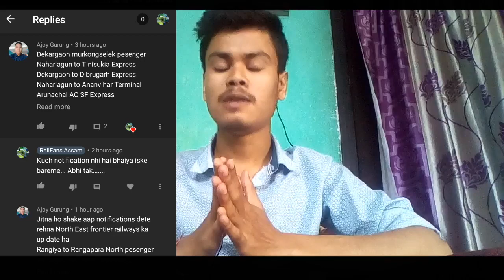Commissioner Of Railway Safety ( CRS) HIGH SPEED TRIAL WITH ELECTRIC ENGINE || NEW BONGAIGAON TO RNY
This video is about Electricfication update of NFR of New bongaigaon to Rangiya section High speed trial conducted by CRS commissioner of Railway Safety on March 2. In this video, I have explained everything regarding the topic of the video please watch this video for Complete information.

SOCIAL LINKS -